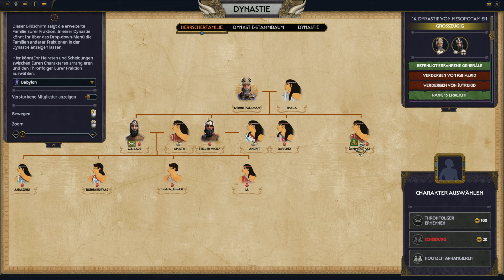BABYLON | Wir testen das Update #17 | Let's Play Total War Pharaoh DYNASTIES | deutsch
Total War: Pharaoh mit Dynasties bei Gamesplanet mit Rabatt kaufen und sparen

Titel: Total War Pharaoh Dynasties
Entwickler: Creative Assembly
Publisher: SEGA

meine Ehrendoktoren:
PastorPinsi, the-devil4, Dietaube, Mo_81, Brother Ronon, K1ll3r5h33p, Ocinjay1984, Akardol & D.S.

Bannerträger:
Blackomega101, der_schaumburger, Diceev7, Montravan, Kandyk22, Randy McG, Saphir &
the-darkest-master

Social...

PC-System:
Prozessor: AMD Ryzen 9 3900X
Grafik: MSI Geforce RTX 3090
RAM: 64GByte DDR4 3200
Headset: Sennheiser G4ME 1
Aufnahme-Software: OBS 64 bit